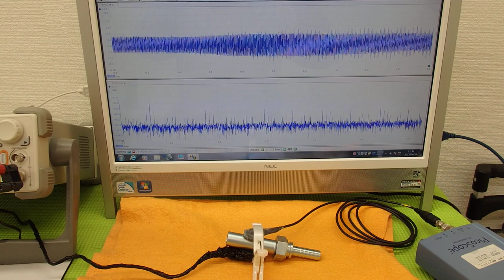超音波プローブの発振制御による表面検査技術